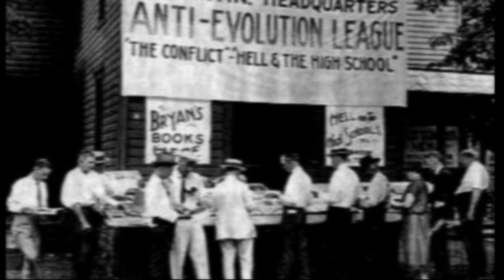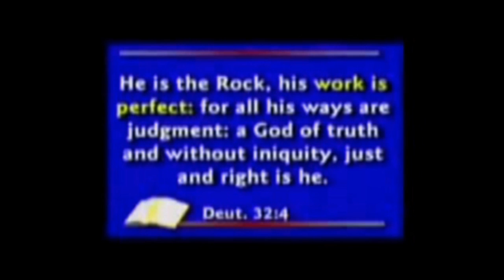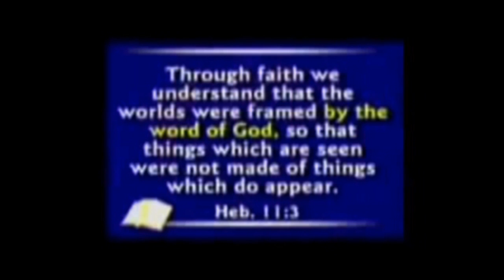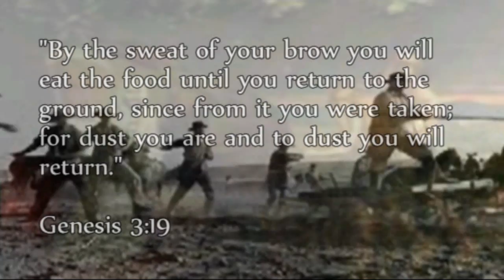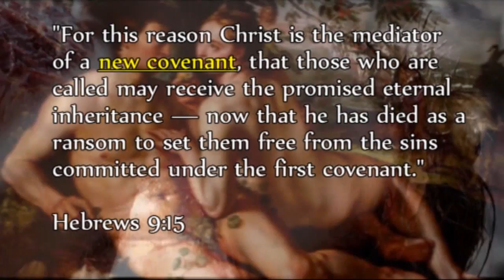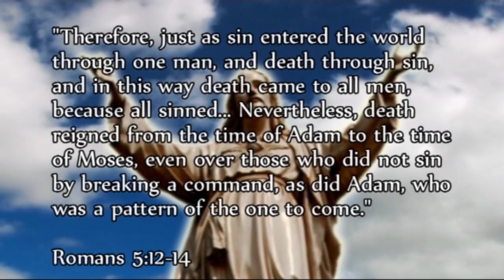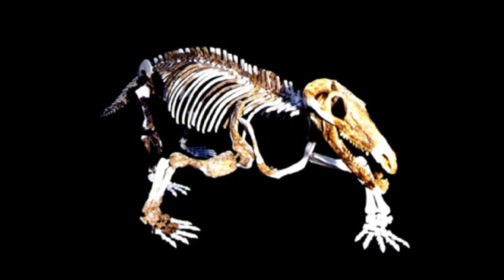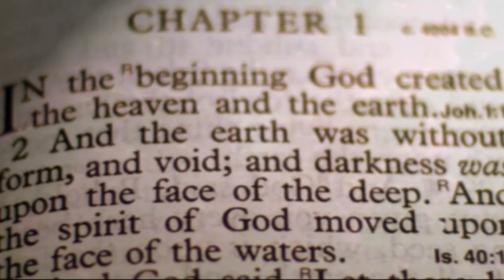Ep 03 - Purpose of Christ (Discovering Religion)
The third installment of my original series, "Discovering Religion". In this episode I discuss the reason Creationists believe Jesus Christ was incarnated as a human being and how this sets the stage for a great many conflicts with the acceptance of the scriptures as literal truth.

MUSIC CITED:

Phillip Glass & The Kronos Quartet - IV